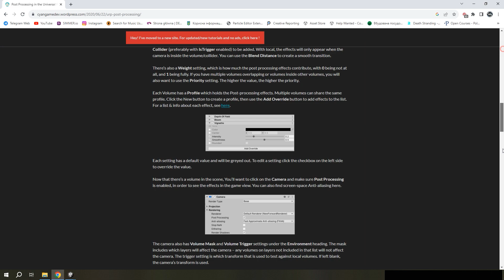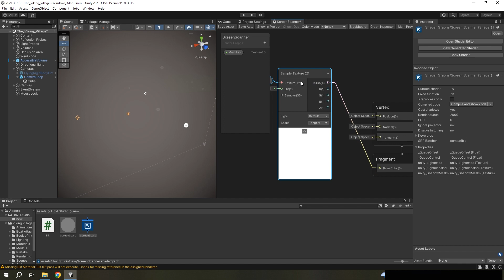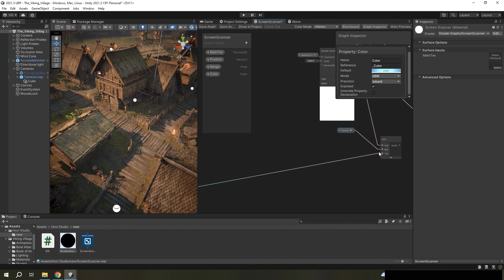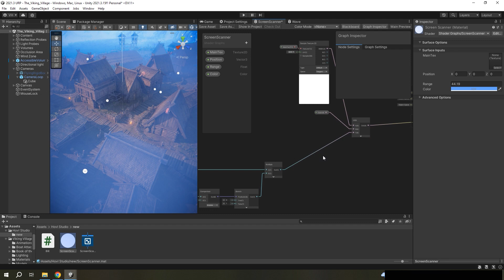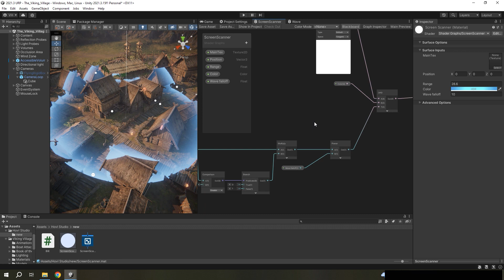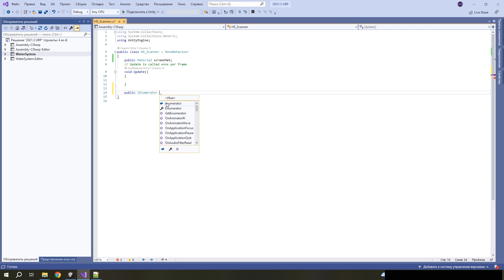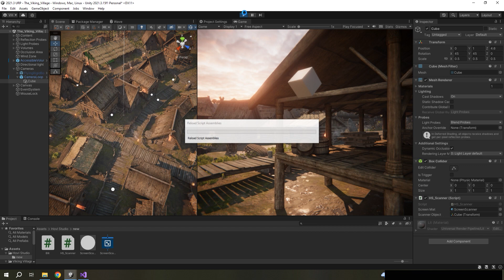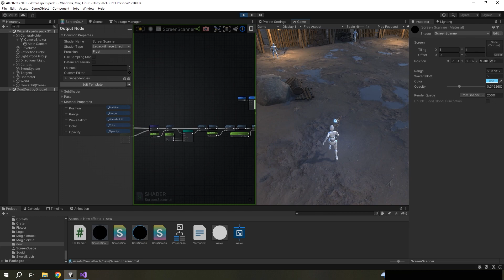Unity Shader Graph - Ефект сканування місцевості в URP і Build-In Render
Створення ефекту сканування місцевості в Shader Graph та Amplify на Universal Render Pipeline в Unity. Unity Shader Graph tutorial.

Музика для цього відео взята з бібліотеки YouTube: Motor Hums - The 126ers